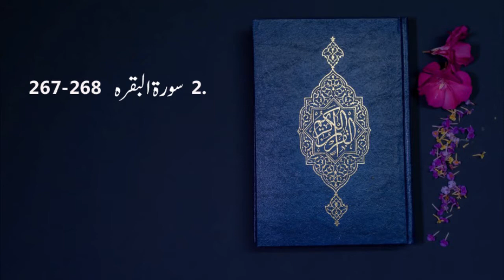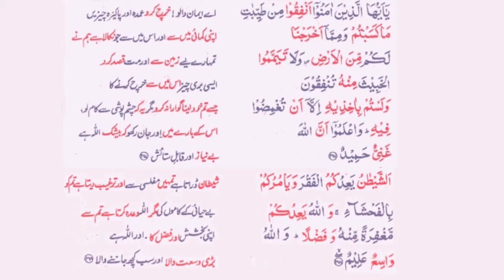Ramadan 2020- Eposode 3 (Urdu Podcast)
In this video I talked about Surah Baqarah- Ayat 267-268